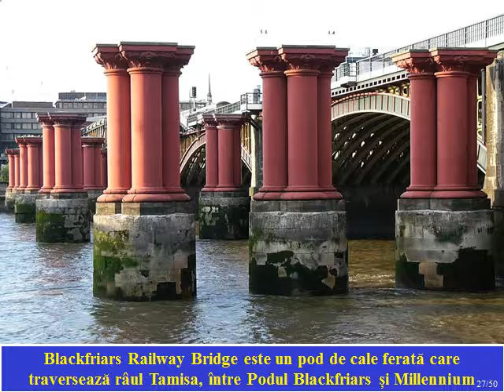Croaziera pe Tamisa